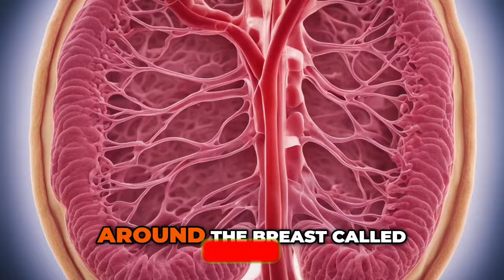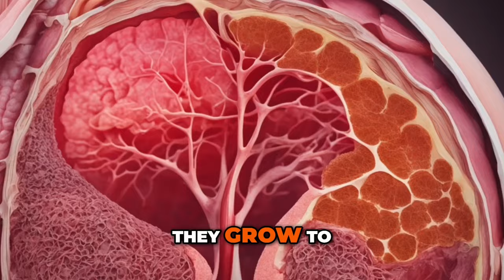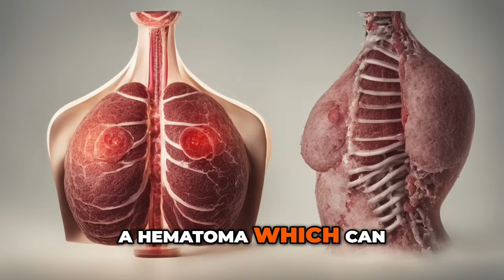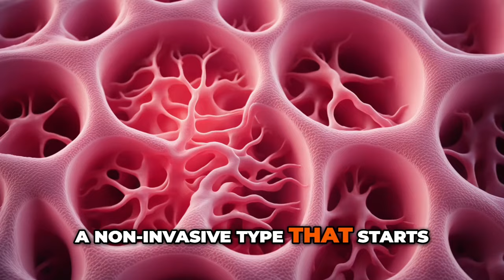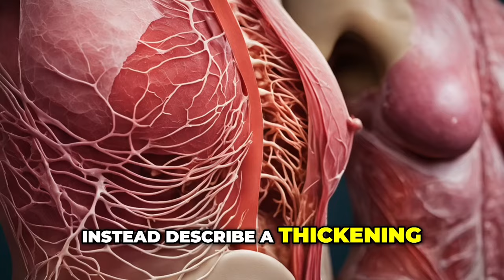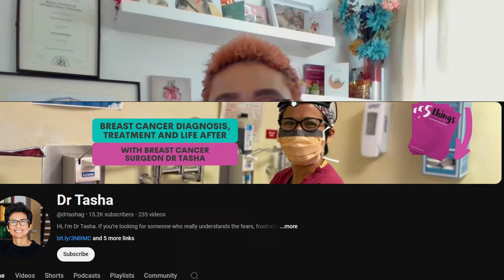"So you thought there were only 2 types of breast lumps? 😯 Save this DETAILED Guide!"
Learn why it's crucial to pay attention to breast lumps in this video. From causes to screening to treatment, we cover all you need to know about breast health!

00:00 Introduction
01:14 Basic breast facts
02:18 Facts you might not BELIEVE!
03:42 Breast Cyst
05:05 Breast Mouse!
07:32 PASH
08:22 Fat Necrosis
09:57 Breast Lipoma
10:48 Mastitis
12:09 WTH is a Breast Fibroid?
13:24 Ductal Carcinoma
15:30 Lobular Carcinoma

⚡️NEW!